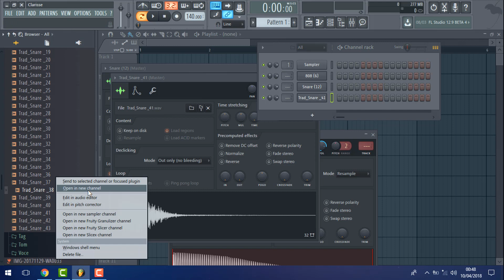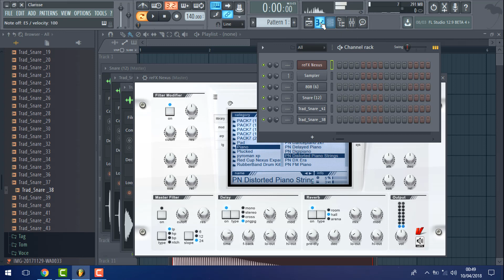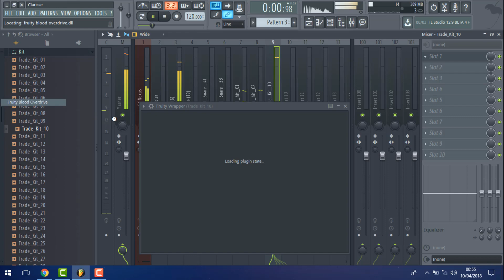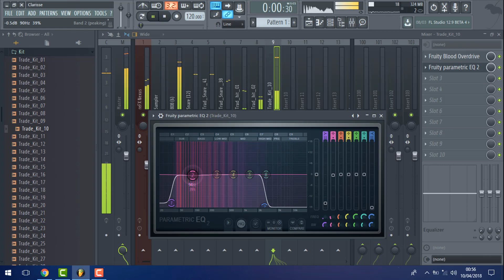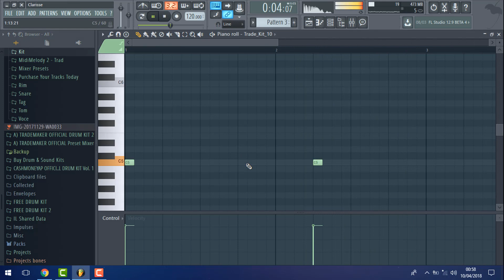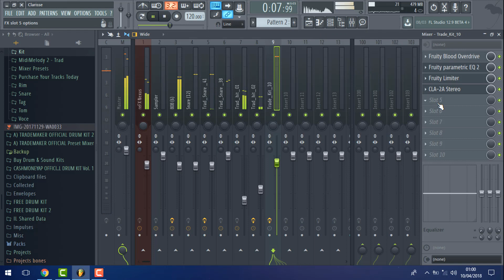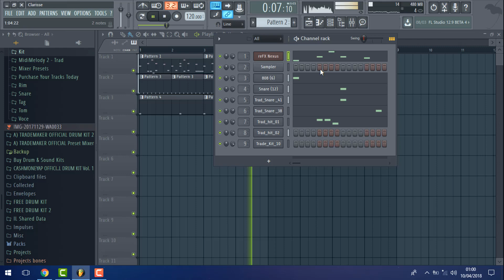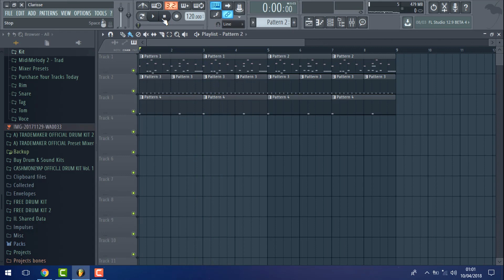facciamo un beat TRAP TYPE - Gallagher Q17 x Traffik R1 (con FL STUDIO)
(Prod®trademakerbeats)